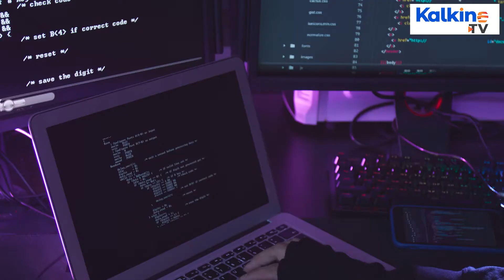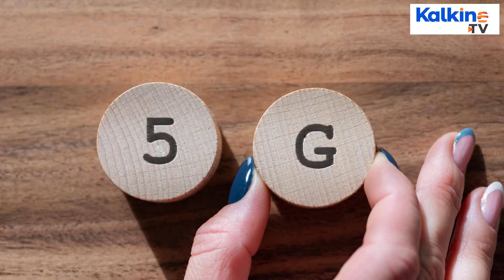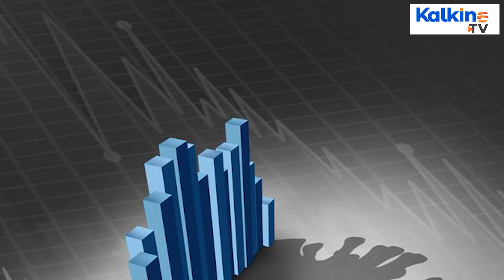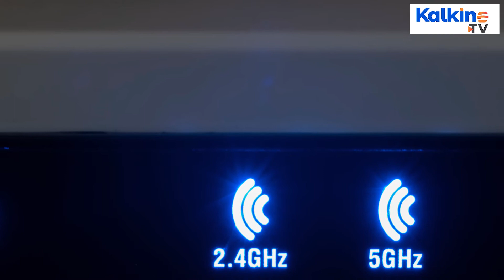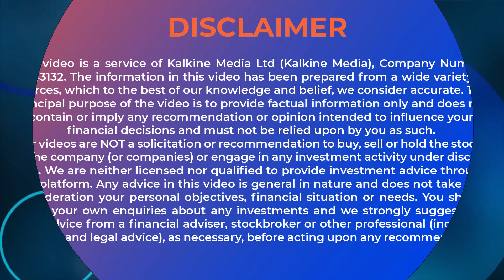Will UK'S Project Gigabit Ensure Connectivity To Remote Homes and Businesses ?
With the present nature of applications, devices and upcoming technological advancements, internet connectivity will continue to play an essential role in the livelihoods of people, as well as all the age-old to emerging businesses, even if they do not operate via online channels.
Scaling up the broadband infrastructure, the funding will assist the growth of broadband connections in various jurisdictions, including Cambridgeshire, Durham, Essex, Tess Valley, Cornwall, Dorset, Northumberland, and South Tyneside etc.With the present regime of recommended work from home, the people living in rural and remote locations will be able to work more flexibly. In the first half of 2022, the contracts for these areas are expected to go to tender.
The government will be relaunching the Gigabit Broadband Voucher Scheme, under which the people and small-scale enterprises belonging to rural areas will get immediate financial support to get gigabit speeds. Furthermore, a sum close to £110 million has been set aside to upgrade public sector buildings, including the GP surgeries, schools, libraries that are located in the hardest to reach parts of the UK.